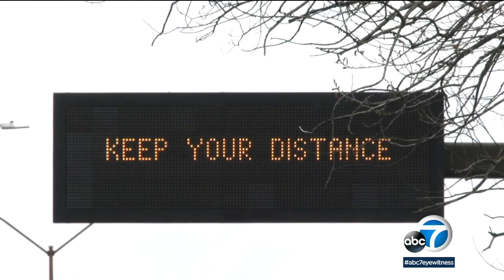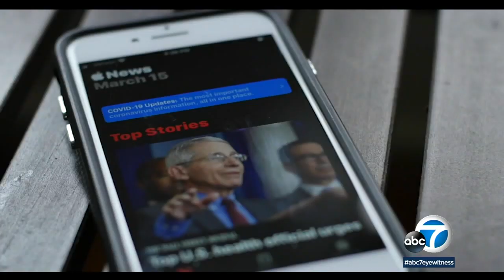HERD IMMUNITY: Were Californians exposed to coronavirus last year? | ABC7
Stanford researchers are investigating if undetected coronavirus may have hit California last year, helping the state develop an early herd immunity.